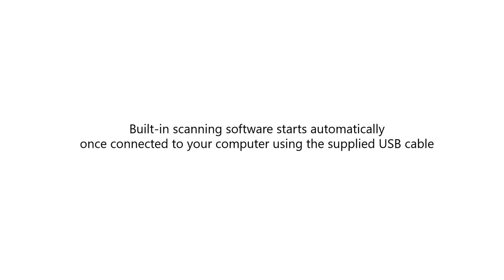Scan documents anywhere, anytime, with the Canon imageFORMULA R10 Mobile Document Scanner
Simple to set up, easy to use